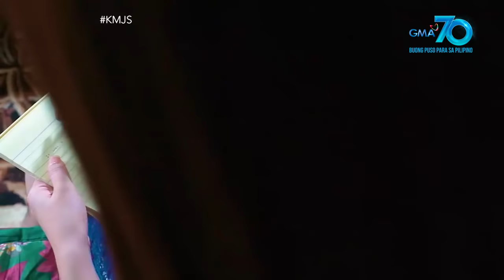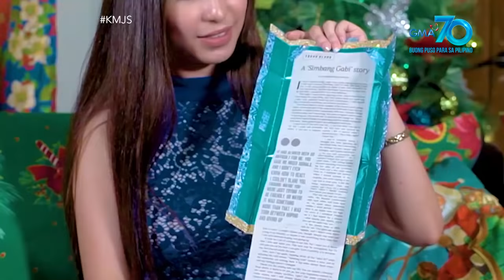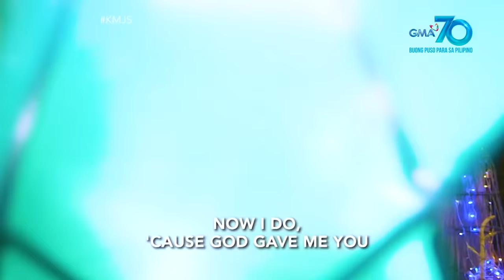Kapuso Mo, Jessica Soho: HILING NI ELLA SA SIMBANG GABI, MATUPAD KAYA?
Aired (December 13, 2020): Ang wish sa Simbang Gabi ni Ella, mapansin sana siya ni Rick. Pero si Rick, isa palang seminarista! Dinggin kaya ng langit ang panalangin ni Ella? Ang natatangi nilang kuwento na nagsimula sa Simbang Gabi, panoorin sa video!

'Kapuso Mo, Jessica Soho' is GMA Network's highest-rating magazine show. Hosted by the country's most awarded broadcast journalist Jessica Soho, it features stories on food, urban legends, trends, and pop culture. 'KMJS' airs every Sunday, 8:45 PM on GMA Network. for our full episodes.